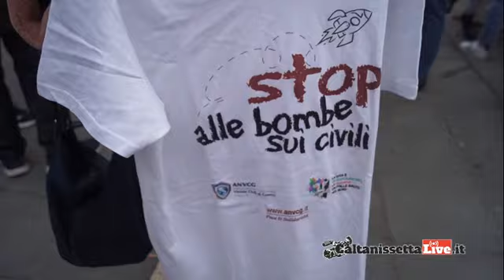Caltanissetta c'è, stop della guerra in Ucraina